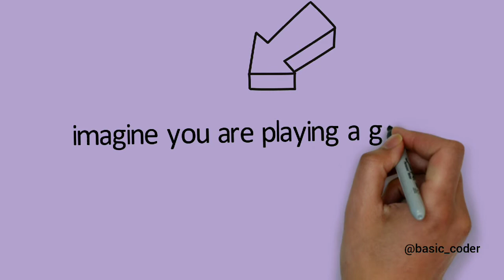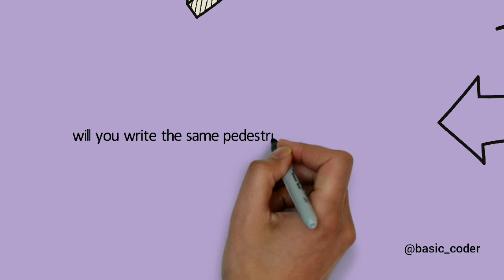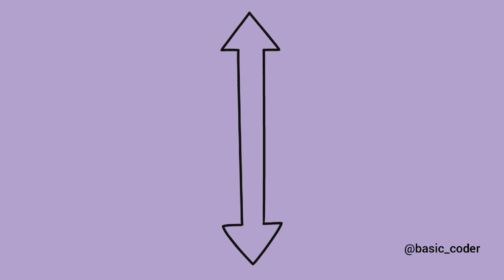#1 OOP introductory video (object oriented programming)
All videos will be soon
programming with animation